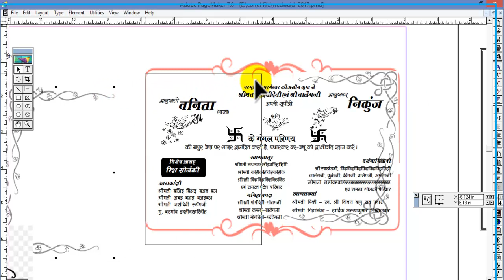unique wedding invitation sets the tone for your special day,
wedding card matter in pagemaker
 Creating Wedding card in Page Maker